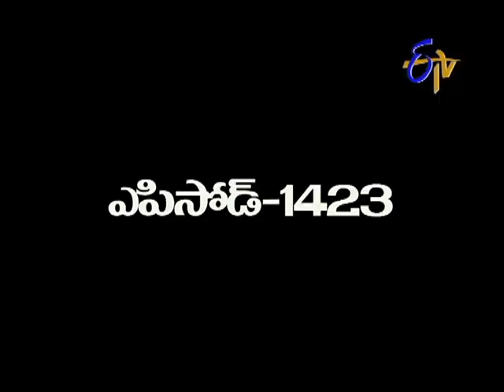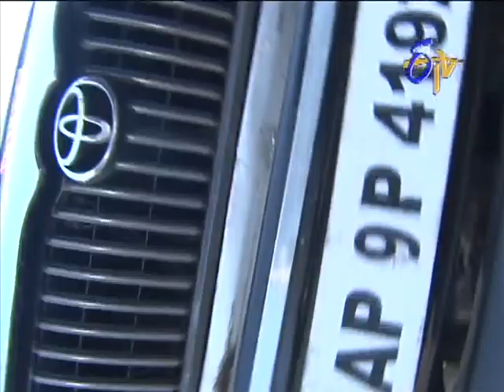Aadade Aadharam - 11th February 2014 - Episode No 1423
Aadade Aadhram - 11th February 2014Episode No 1423